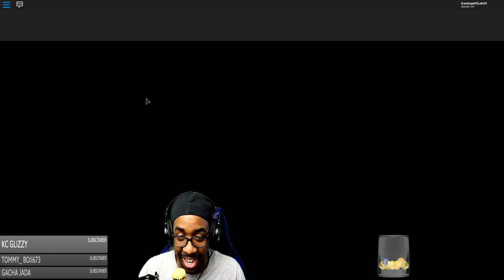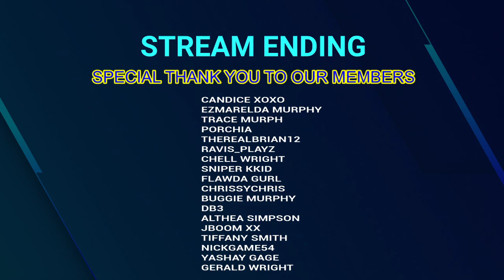Roblox Flee the Facility - FLEE WITH FRIENDS + CHALLENGES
Gear that I use and PC that I built
USB interface
Keyboard and mouse
Power Supply